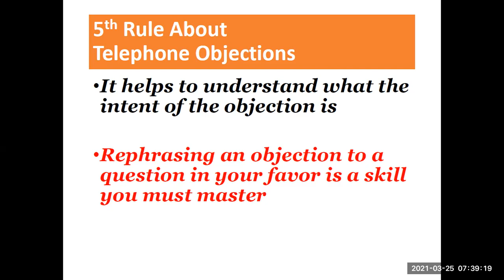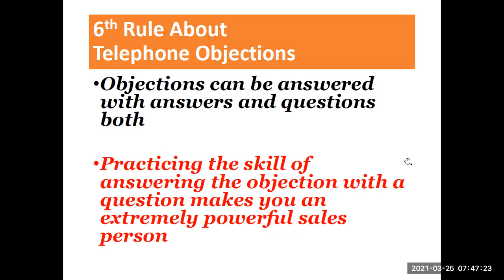आखिरी 6 दिनों में club मेंबर बनें, सभी को FY Closing का, 80C & 80D tax saving का फायदा दें. full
year bonus दें

(2) नए prospects को हर रोज LIC policy बेचने के लिए कैसे मिलें?

(3) pages 32-33 Mental, Physical & Emotional preparation pdf 6 by Mr. राजेश टैगोर

(4) adding more 2 life by Bharat Parekh 211 pages

धन्यवाद (1) श्री गुड्डू कुमार जी,
(2) श्री Ashok कुमार Thakur जी,
(3) श्री Aneel Aggarwall जी,
(4) श्री नरेंद्र सिंह जी,
(5) श्री Ajay जी,
(6) श्री Dharmendra Kumar जी और
(7) श्री हरि राम जी ​​​का आज की Morning Training में आकर अपने विचार रखने के लिए@13%

शुक्रवार
सुबह 8:25 से 9:05 तक आयिए कुछ नया सीखने की कोशिश करें

या
Meeting ID: 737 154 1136

हम शुरू करेंगे:

8:25-feedback

8:30-interest free होली advance ले लीजिए

8:35-आखिरी 6 दिनों में club मेंबर बनें, सभी को FY Closing का, 80C & 80D tax saving का फायदा दें. full year bonus दें.

8:37-नए prospects को हर रोज LIC policy बेचने के लिए कैसे मिलें?

8:38-pages 33-38 Mental, Physical & Emotional preparation pdf 6 by Mr. राजेश टैगोर

8:45-phone objections handling in 7th pdf of Mr. राजेश टैगोर Sales Mastery class of 1 मार्च

9-आज की बातचीत ka aapne kya kia?

(16) Kazim 9:30-5 training 14 अप्रैल paid by 1977 & 1463 on 2 मार्च. 1418 on 10 मार्च. 4था कौन? combining d recording

(18) result of 12-26 Feb-6 Milton fridge bottles on 2 policies या 1 ULIP. Milton casserole+6 bottles on 5 policies. 1463, 1440(1), 535(1), 755-1, 199-1, 1418-2, 1977-3, 594-1. collected for 290(2) since 1 मार्च & for 1463, 1440 & 1418 since 19 मार्च

(19) Result of ₹350 on 10 policies or 1L NSP from 1 फरवरी-15 मार्च: 1418-5, 594-3, 1920-2, 453-2, 652-2, 484-2, 290-2, 1466-1, 1089-1, 550-1, 498-1, 1503-1: rank

(20) collect Steel Tiffins on 1 policy of 1-6 Feb: 550-1 taken since 8 Feb. Republic Trophies 637-6, 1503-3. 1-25 Jan collected since 15 मार्च। Please collect. Electro Thermal Gel Warmers on every 3 policies awaited, 1-12 Feb: 594-3, 290(3), 1920-2

आगामी trainings:
27 मार्च 4th शनिवार सुबह 8:25 से 9:05 बजे
28 मार्च रविवार सुबह 9 से 9:40 बजे
29 मार्च सोमवार 7:30 से 8:10 बजे
30 मार्च मंगलवार सुबह 8:25 से 9:05 बजे
31 मार्च बुधवार सुबह 9:15 से 9:55 बजे
1 April बृहस्पतिवार सुबह 8:25 से 9:05 बजे
2 April शुक्रवार सुबह 8:25 से 9:05